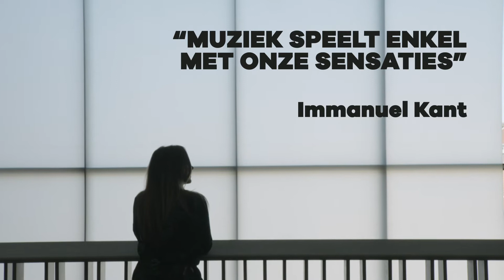Seizoensdenker Alicja Gescinska: Immanuel Kant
'Muziek speelt enkel met onze sensaties.'

Een uitspraak van de grote filosoof Kant. Benieuwd wat onze huisdenker Alicja Gescinska daarover te zeggen heeft.